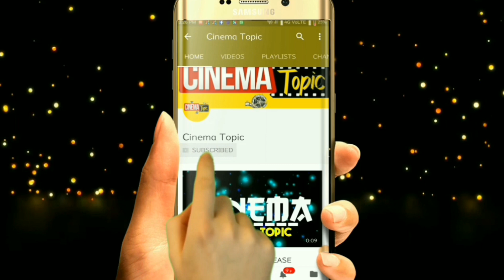కష్టాల బాటలో జూనియర్ ఎన్టీఆర్ Jr NTR | Cinema Topic